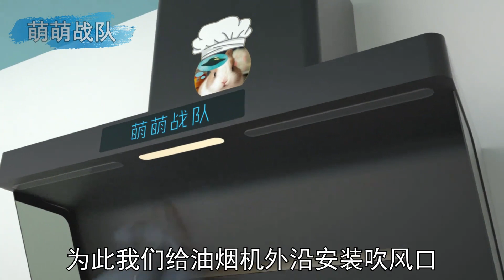把飞机引擎放进厨房，吸油烟效果会怎样？揭秘高效的空气动力学油烟机【萌萌战队】